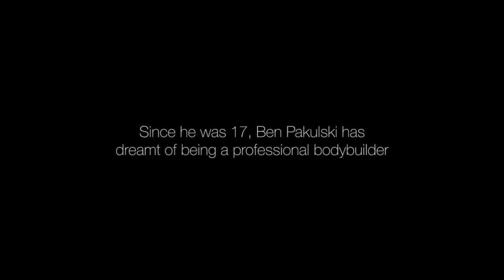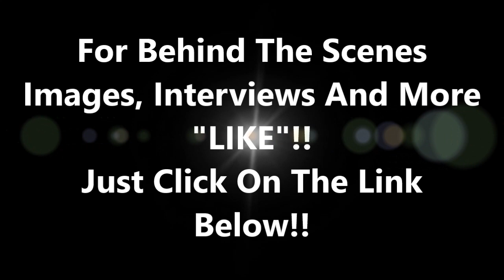Defined Ben Pakulski Official Trailer | Amazing Defined Ben Pakulski Official Trailer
Defined Ben Pakulski Official Trailer | For behind the scenes images, interviews and more 'LIKE'

Short Synopsis:
Since first lifting weights as a teenager, Ben Pakulski has been on a mission to do whatever it takes to become the most muscular man in the world. On the cusp of greatness, he confronts the harsh realities of bodybuilding and must decide whether the muscle gained is worth the sacrifices made.

'Defined' is a 35 minute documentary.